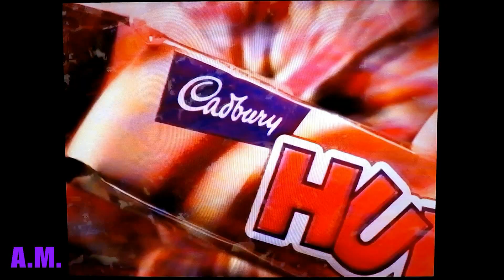Huesitos Cadbury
La empresa de creó en 1862 por José María Hueso y el producto Huesitos se creó en 1976. En 1989 la empresa fue absorbida por la multinacional británica Cadbury-Schweppes.
El 15 de julio de 2013 la empresa Mondeléz anuncia que vende la factoría de Ateca, junto con las marcas "Huesitos" y "Tokke", a la empresa española Chocolates Valor, que asume la producción de las famosas barritas de chocolate en la fábrica de Ateca a partir del verano de 2013.